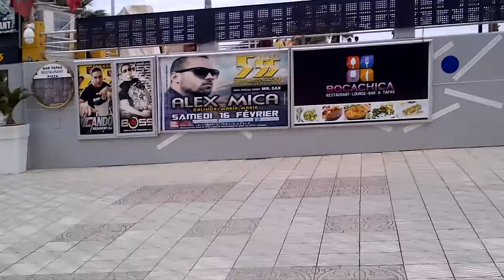فيديو حصري: كورنيش مدينة طنجة ايام الزمن الجميل Corniche Tanger avant Marina-bay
أحلى اللحظات الجميلة بمدينة طنجة عروسة الشمال 2017
Corniche de Tanger
كورنيش مدينة طنجة
اروع فيديو صور مدينة طنجة
المغرب مدينة طنجة
marina-bay
جولة في مدينة طنجة سنة
المغرب : وثائقي رائع عن طنجة عاصمة الصناعة و التجارة العالمية بأفريقيا
برنامج وثائقي رائع عن المغرب
tanger 2013